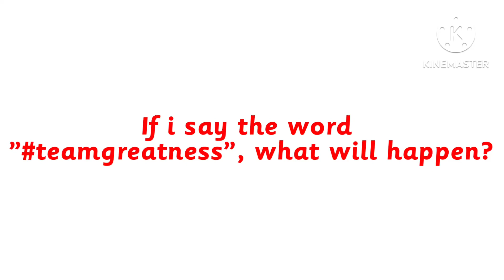Here’s another one